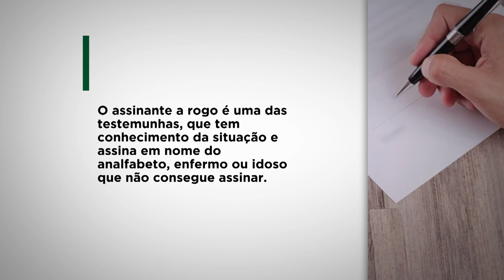Segunda Seção discute validade de empréstimo contratado por analfabeto mediante assinatura a rogo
​A Segunda Seção do Superior Tribunal de Justiça (STJ) vai analisar, sob o rito dos recursos especiais repetitivos, se é válida a contratação de empréstimo consignado por pessoa analfabeta mediante instrumento particular assinado a rogo na presença de duas testemunhas.
A questão submetida a julgamento foi cadastrada no sistema de recursos repetitivos do STJ como Tema 1.116. Por maioria, o colegiado determinou a suspensão, em segundo grau, do processamento dos recursos especiais e agravos em recurso especial que tratem do assunto.
REsp 1938173
REsp 1943178